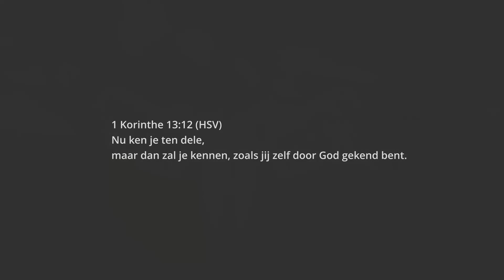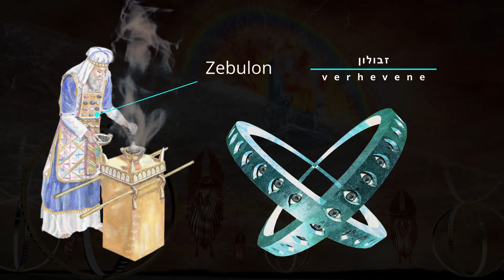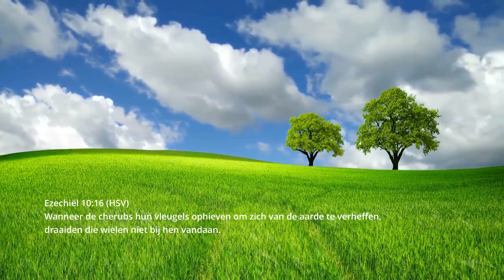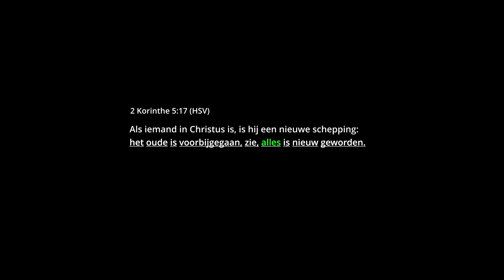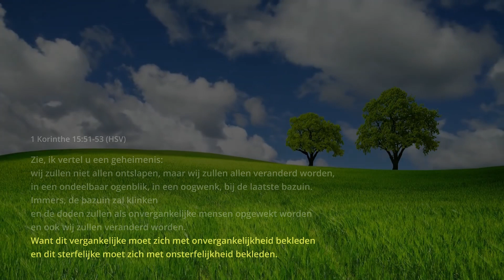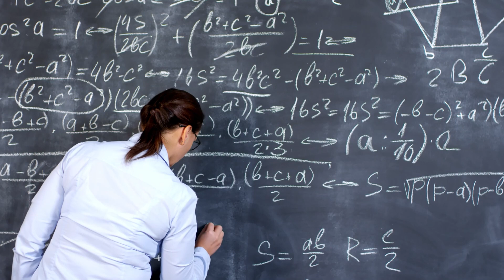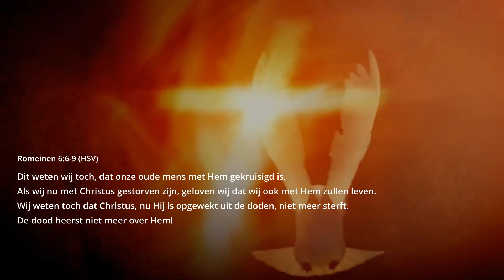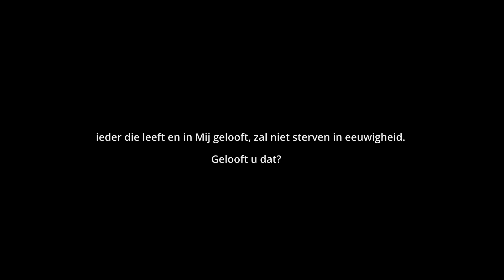𝐕𝐥𝐞𝐮𝐠𝐞𝐥𝐬 𝐯𝐚𝐧 𝐂𝐡𝐞𝐫𝐮𝐛𝐢𝐦 en de diepe geestelijke betekenis ervan - Bijbels uitgelegd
In deze video zul je de de diepe geestelijke betekenis van de vleugels van Cherubim ontdekken.
De omschrijvingen van Cherubijnen en Serafijnen in de Bijbel zijn erg fascinerend. De cherub wordt tot in detail beschreven en ieder detail heeft een diepe geestelijke betekenis.

De vleugels van een cherub geven ons inzicht in wat het Woord van God met je doet wanneer je het gaat geloven en erop gaat vertrouwen.

Laat je weten wat je ervan vond?

 ✅     De studie nog eens rustig nalezen?

➤     Video & images credits:
Wheels of eyes ezekiel attribution:

Hero's Time is provided by Uppbeat
Music from Uppbeat (free for Creators!):

'Inspiring Epic Cinematic Mood' by Alex Makemusic is provided by Pixabay.com